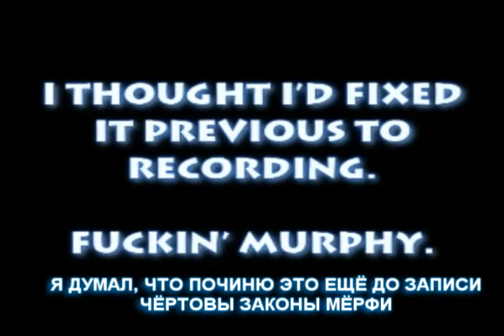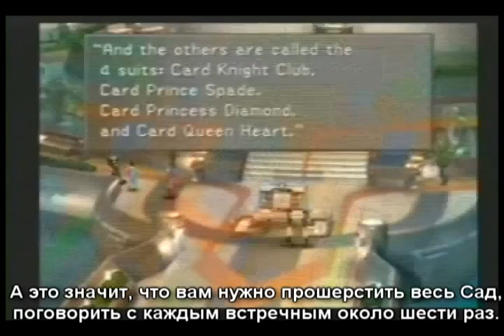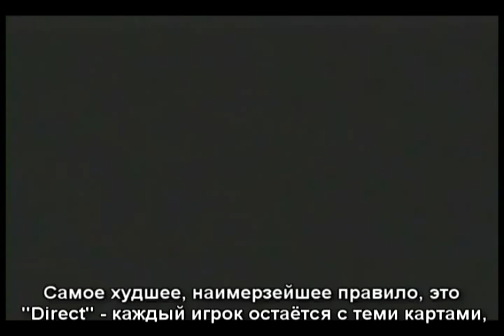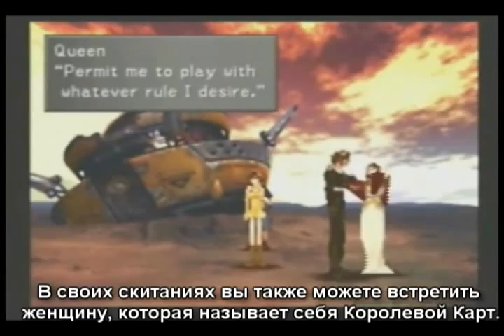The Spoony — Final Fantasy VIII (Part.3) [RUS sub]